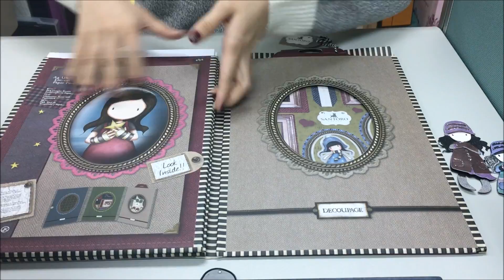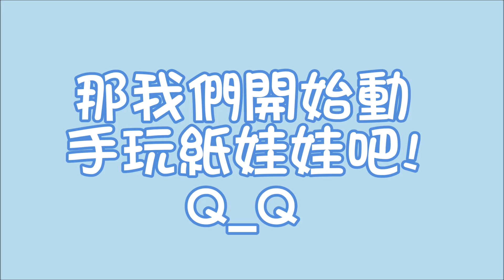牧莎DIY手藝教室-Gorjuss Dies 紙娃娃刀模示範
Gorjuss Dies 紙娃娃刀模分解步驟示範影片Action🎥

選喜歡的襯紙自己幫Gorjuss娃娃配衣服
可愛Gorjuss服裝由你來搭配💛
你們快來一起玩😚😚

同場推薦工具:
Cosmic Shimmer Glue 無酸膠 30ml